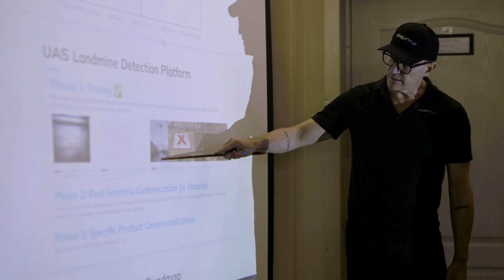Draganfly Successfully Completes Landmine Reconnaissance Missions in Ukraine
Draganfly is pleased to announce that its Field Operations Team successfully completed site assessments in Ukraine as part of the first phase of integration of its landmine detection technology.

Draganfly personnel has completed operations and site assessments to integrate personnel and technology into upcoming landmine detection operations. These missions were critical in determining the array of complex sensors and equipment required to be deployed to help to advance mine clearance strategies and assist in field resource allocation.

The information obtained during these field operations will be used to further develop protocol for deployment for the purpose of the integration of drone technology to improve the safety and efficiency of landmine detection activity.

Draganfly has been working with organizations in Ukraine to integrate technological innovations and solutions to support and enhance humanitarian efforts and strategies to prevent suffering and loss of life.